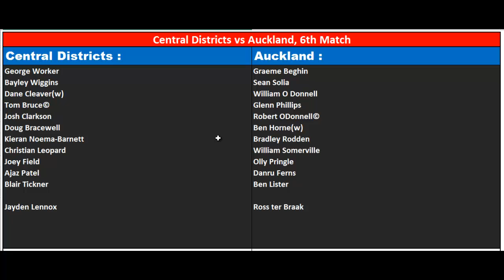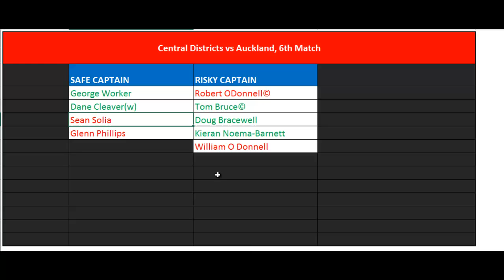CS vs AA Dream11 Prediction-Tamil || Central Districts vs Auckland, 6th Match || 31/12/2020